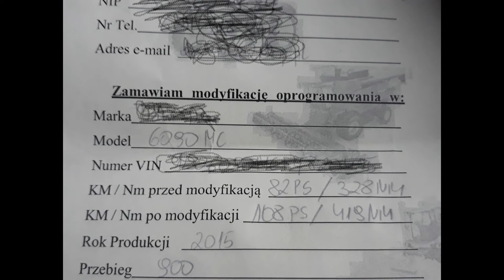Chip tuning \Podnoszenie mocy John Deere 6090Mc i 6330 z AgroEcoPower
John Deere 6090Mc z 82km i 328Nm do 108km i 419 Nm
John Deere 6330 (sąsiada) z 98km i 349Nm do 122km i 430Nm
Link do ekipy: